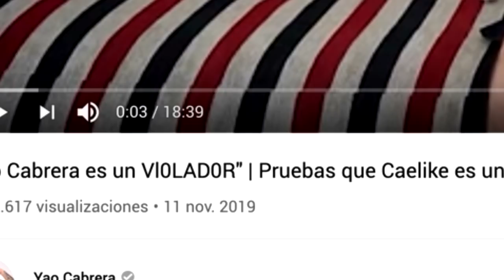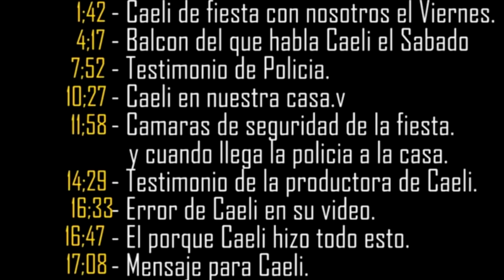La verdad al descubierto de Yao Cabrera [Caso Caeli]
Descubre que C4r4j0 quiere decir su cara  y cuanta verdad hay en su relato.

Fuente: Youtube
Título: Yao Cabrera es un Vl0LAD0R" | Pruebas que Caelike es una mentirosa
Canal: Yao Cabrera
Publicado: 11 nov. 2019

Si deseas incrementar tus habilidades sociales y financieras, visita para mayor información.
Marcas usadas y derechos de autor:
Umentory®, Neurolenguaje®, NeuroVentas®, Ceballos® son marcas registradas por sus respectivos propietarios.
Los audios, imagenes o videos de terceros aquí mostrados, pueden tener derechos de autor de terceros, por lo que se les otorga el crédito, otras contamos licencia de uso regular de sitios como shutterstock®, envato, storyblocks entre otros.
Aviso Legal: El contenido en el presente medio, así como la asesoría que de el pudiera derivarse, de cualquier otro medio, puede ser contraria a la interpretación de las autoridades fiscales. La información publicada o difundida por este medio no crea derechos ni establece obligaciones distintos de los contenidos en las disposiciones fiscales vigentes. Los comportamientos, el lenguaje corporal, así
atender los principios que rigen la comunicación no verbal, entre otras
disciplinas. Tomar en cuenta el contexto, la coherencia, el conjunto de
indicios, la observación, el comportamiento base, etcétera. Neurolenguaje® ni Umentory® no asumen ninguna responsabilidad respecto a las decisiones tomadas por terceros por los indicios o comportamientos asumidos. Las experiencias aquí mostradas es lo que funcionó para los casos expuestos y fue resultado de las personas y experiencias aquí descritas. Los resultados finales pueden variar dependiendo a cada persona y en cada contexto.